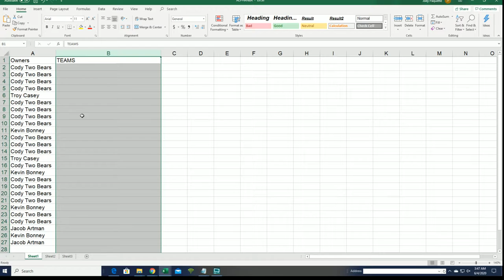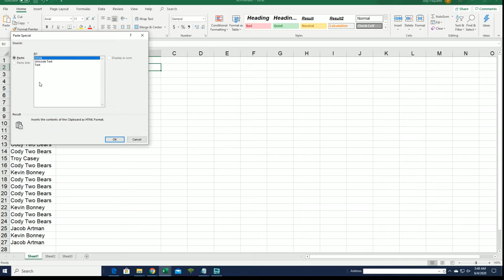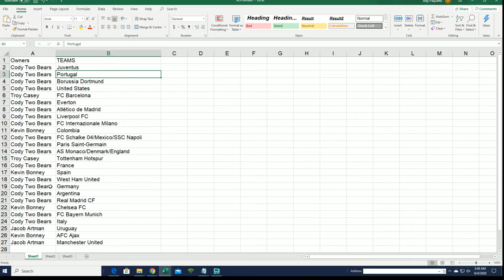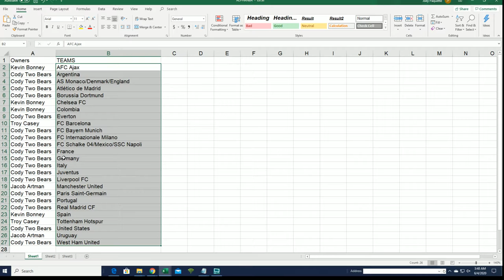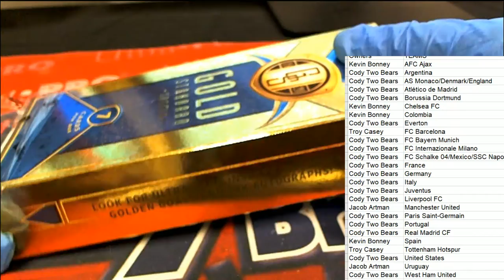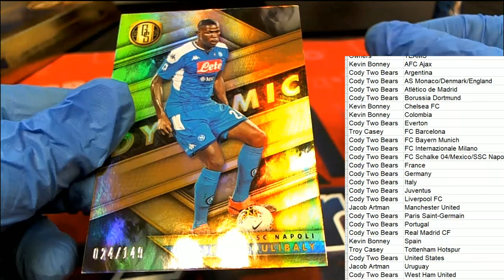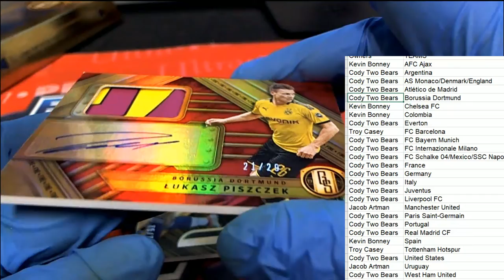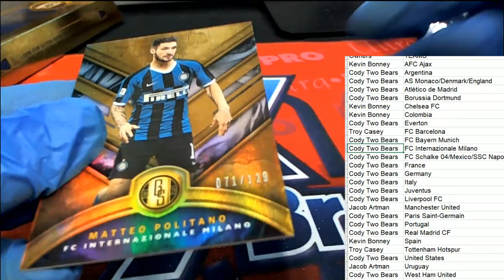201920 Panini Gold Standard Soccer Hobby Box ID 1920GSSOCCER109